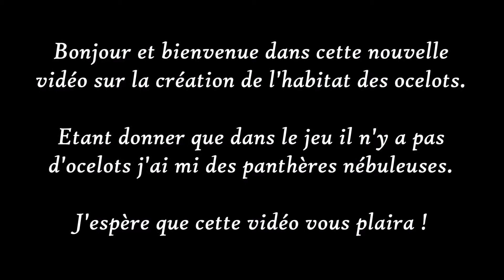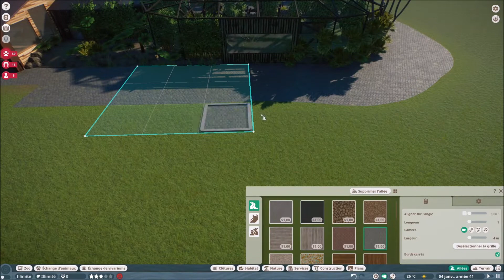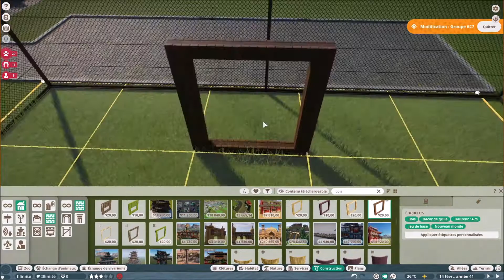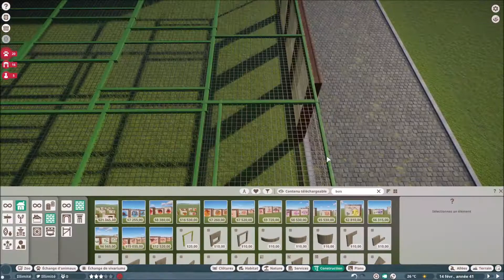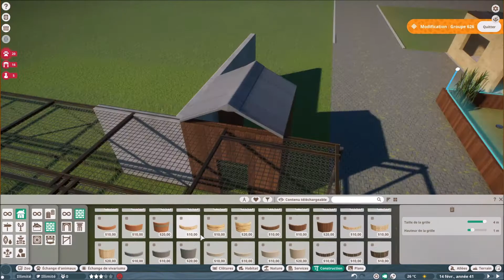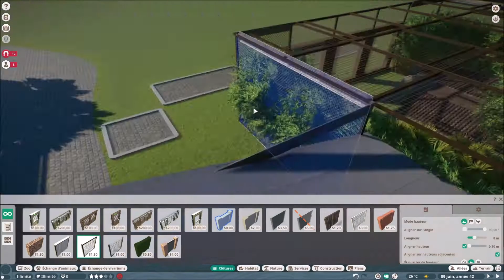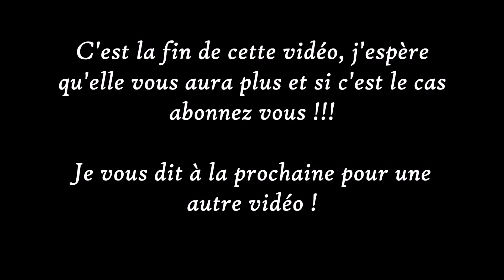Habitat des ocelots | Ep 9 | Parc la Flèche | speed build | Planet Zoo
Dans cette vidéo vous allez découvrir la création et l'aménagement de l'habitat des ocelots, petit carnivore. L'habitat est composé d'un enclos extérieure et d'un bâtiment avec des loges de nuit.

Etant donner que dans le jeu il n'y a pas les ocelots j'ai mi à la place des panthères nébuleuses.